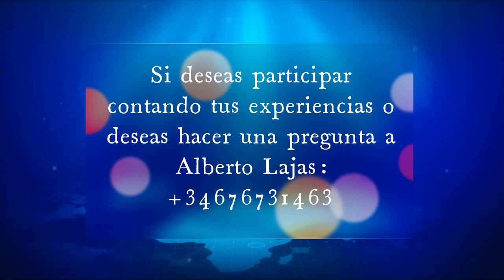¡ PROGAMA SEMANAL " ESCUELA HOLISTICA" !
Programa semanal que se emite todos los sabados a las 21 horas, hora de España, presentado por Alberto Lajas.